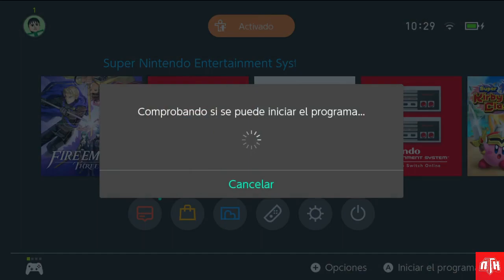[NTH] Primeres impressions SNES Online (Nintendo Switch)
El dia 06/09/2019 la comunitat de jugadors/es amb disponibilitat del Nintendo Switch Online de l'híbrida de Nintendo van rebre l'esperadíssima actualització del sistema de jocs "retro" de la consola amb un considerable nombre d'aventures del catàleg de SNES, la Super Nintendo Entertainment System. Per tal de fer una ullada a tot el que ens ofereix aquesta nova incorporació, en Reiseken us ofereix les primeres impressions del SNES Online, detallant les seves característiques i elements audiovisuals més importants.